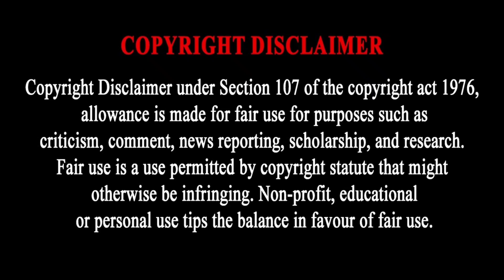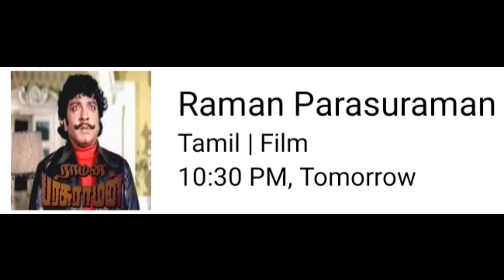20-12-2022 | TUESDAY MOVIES IN TAMIL TV CHANNELS | TAMIL NEW MOVIES 2022